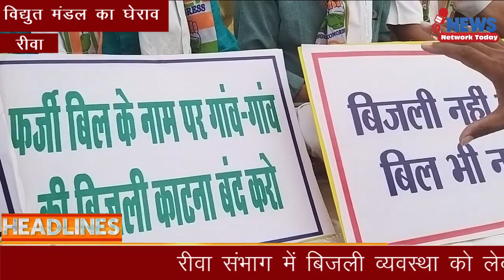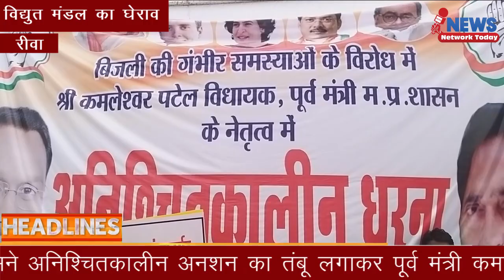जनता की समस्या का निदान ही अनशन खत्म करने की गारंटी कमलेश्वर पटेल ||NNT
जनता की समस्या का निदान ही अनशन खत्म करने की गारंटी कमलेश्वर पटेल

विद्युत मंडल का घेराव

रीवा संभाग में बिजली व्यवस्था को लेकर कांग्रेश उतरी सड़कों पर संभागी विद्युत मंडल कार्यालय के सामने अनिश्चितकालीन अनशन का तंबू लगाकर पूर्व मंत्री कमलेश्वर पटेल की अगुवाई में कांग्रेसी विद्युत मंडल के खिलाफ लामबंद हुए कहा जब तक जनता की समस्या का समाधान नहीं होगा अनशन जारी रहेगा